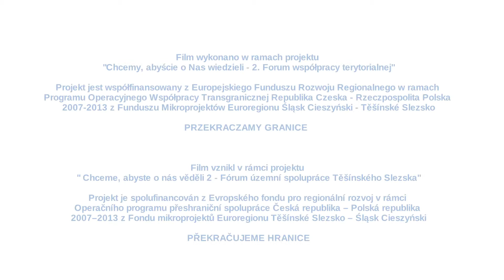Euroregion Śląsk CIeszyński spot transgraniczny